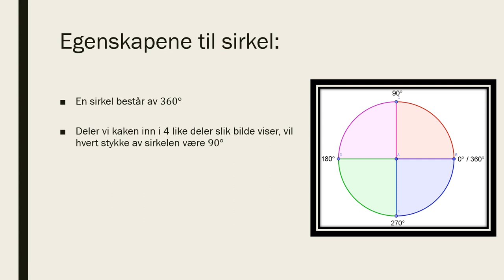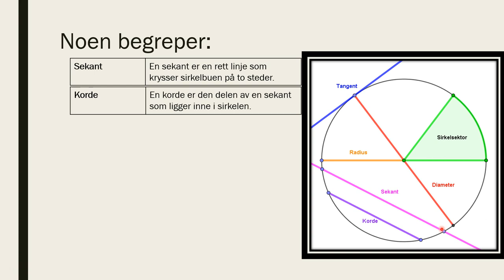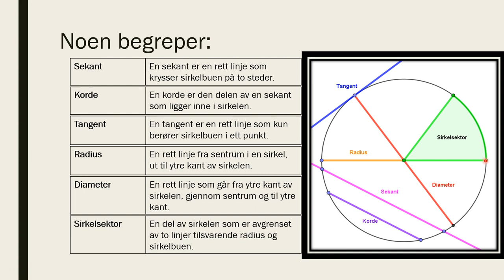47. 🔵Sirkel - Egenskapene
I denne videoen går vi gjennom egenskapene til sirkel.